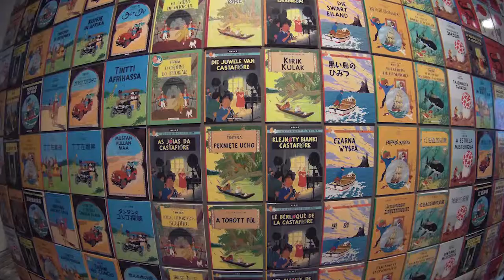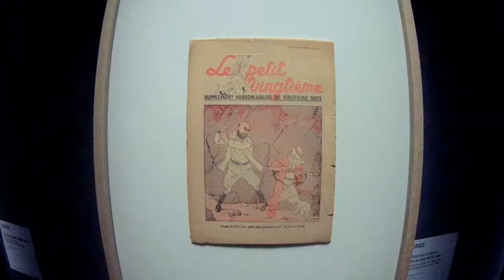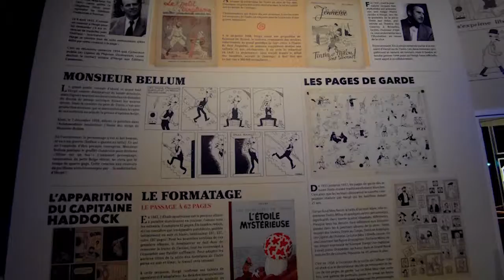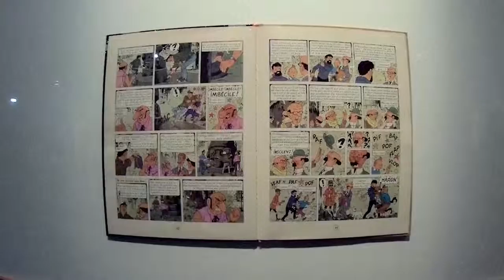exposition Hergé, Grand Palais - Paris janvier 2017 Tintin Gitup Git2 Pro